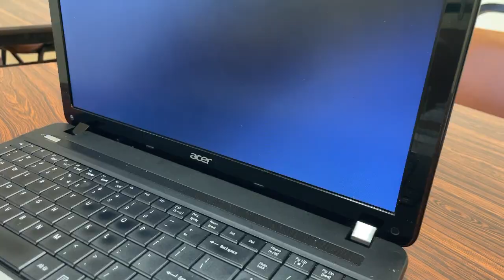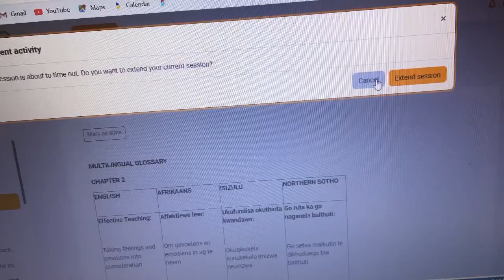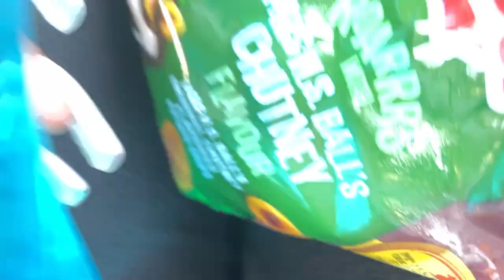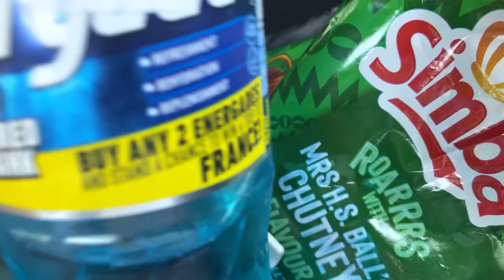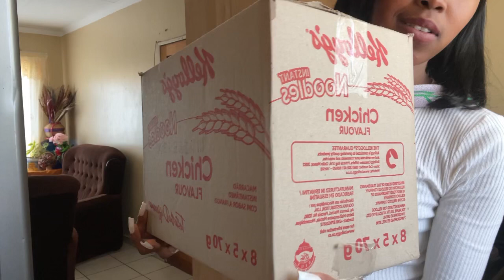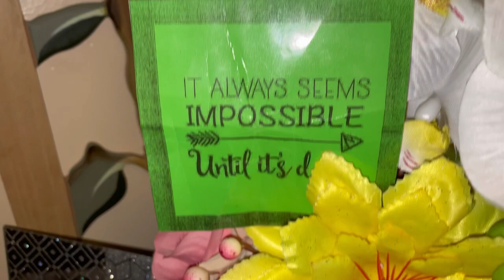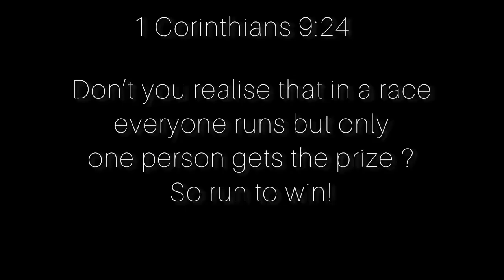Vlog:Nail appt| Chasing deadlines| Skincare| Mini grocery haul & more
Hey my honeys welcome to another vlog.

For a free TEFL certificate

You can register for your SACE online